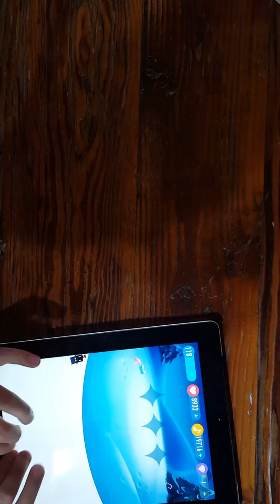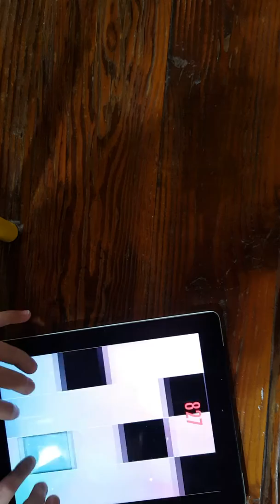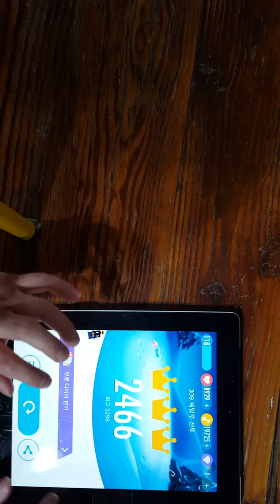Piano Tiles 2 | iPad 9.7 Inch play | 309. Battle Of Waterloo | 2466 Bad Score 😐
Dad Play with the iPad.
It is big because it is big.
お父さんはiPadで遊ぶ。
それは大きいので大きいです。
아빠 아이패드 빌려서 플레이.
크기가 커서 어려운...
Ignore my face.
私の顔は無視している
내 얼굴은 무시하십시오.